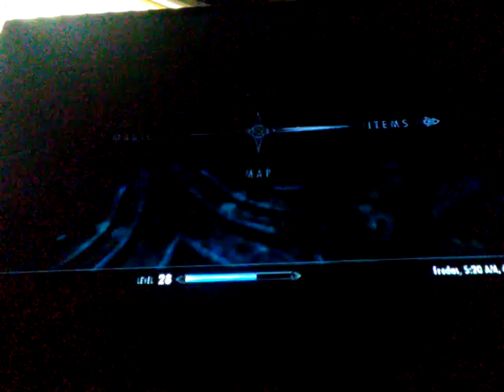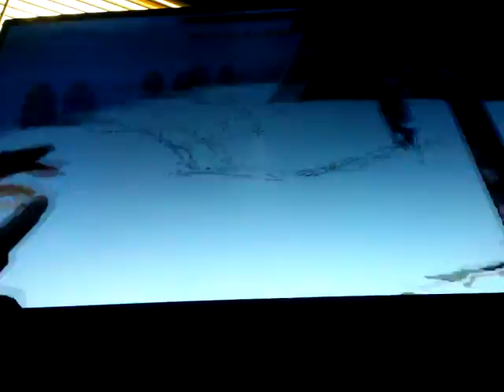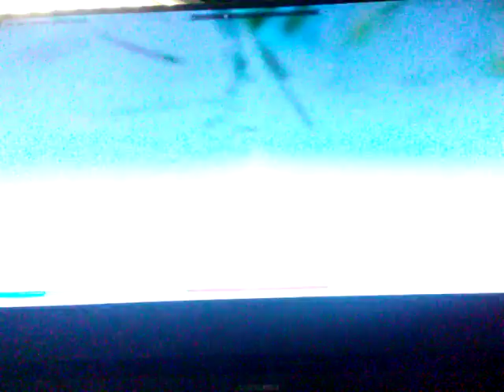Skyrim Married Life Season 1 Episode 5 Quest For The Family Sword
Today me and Serana search for the family blade.